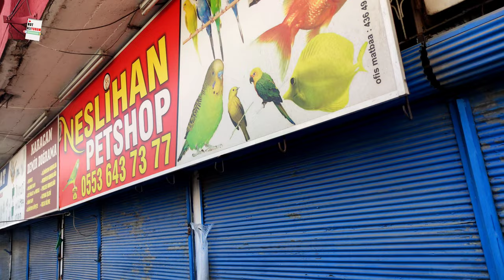Sarı Minibüs Bölüm 3 | Lezzet Savaşları!!! | Sokak Lezzetleri | 4K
Genç girişimci Mehmet kardeşim sarı minibüsünün içerisinde sucuk ekmek tereyağlı tavuk döner Adana ciğer tantuni ve Kuzu kokoreç lezzetlerini bizlere sunuyor şimdi videomuza geçelim ve keyfini çıkartalım.

Adres:
Denizli, Şht. Mehmet Cd., 01130 Seyhan/Adana